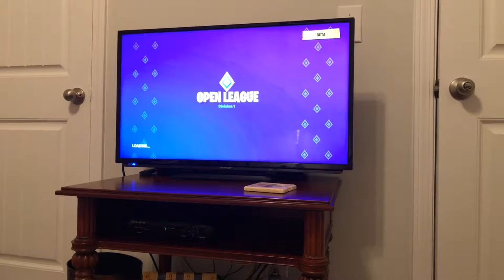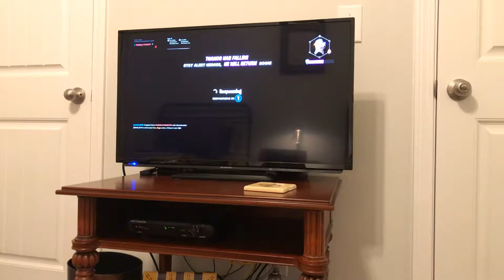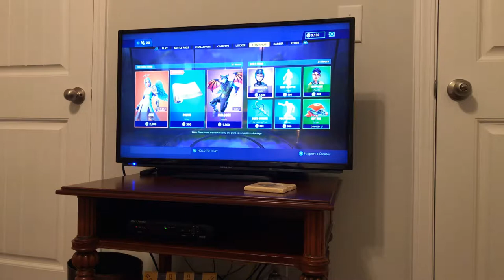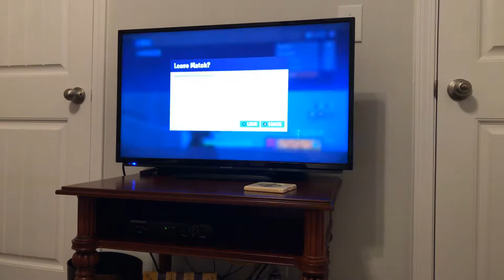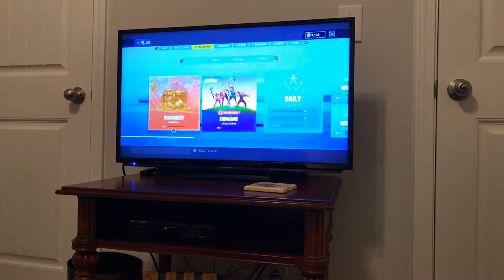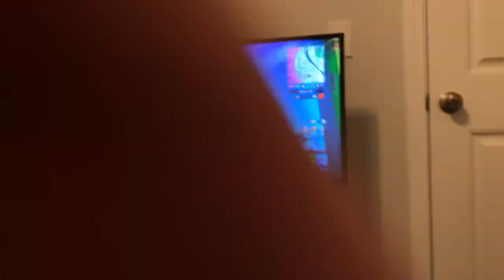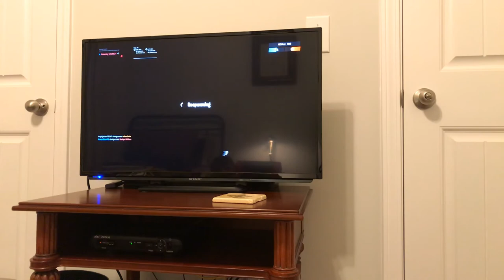Fortnite game play with hybrid and more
Fortnite game play